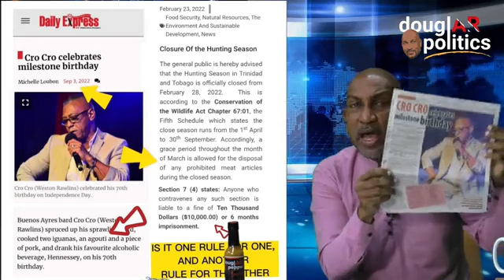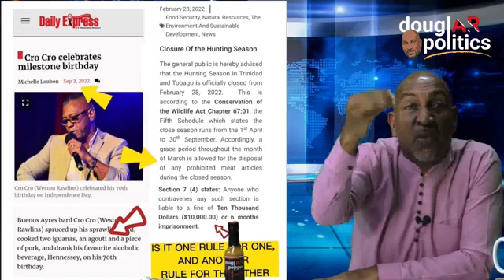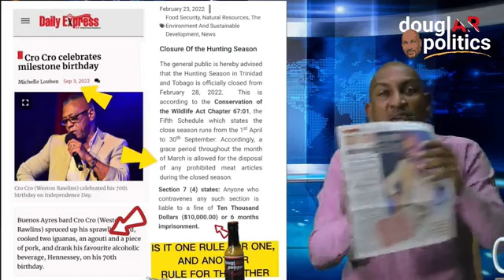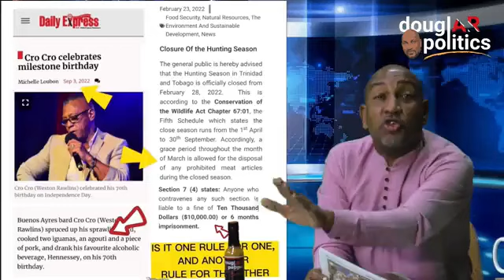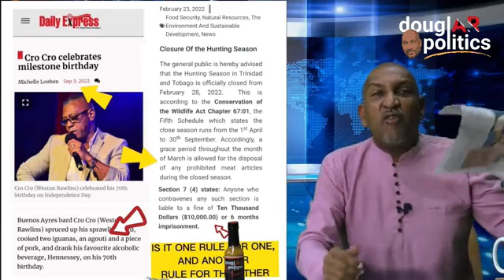Cro Cro a national treasure!! Really PNM?